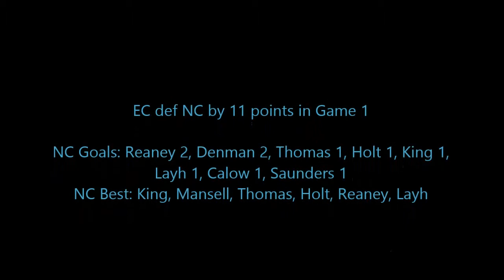College Football Game 1 v EC 2016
Pretty warm day at Campbell Town for game 1 of the 2016 series between Newstead College from Launceston and Elizabeth College from Hobart. EC too strong in the end for our team, winning by 11 points. Game 2 will be in May.